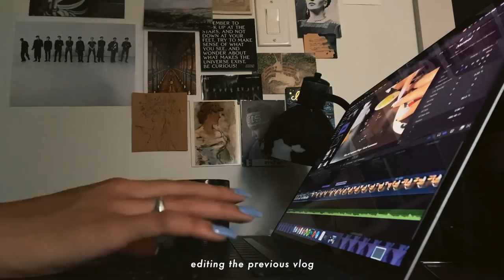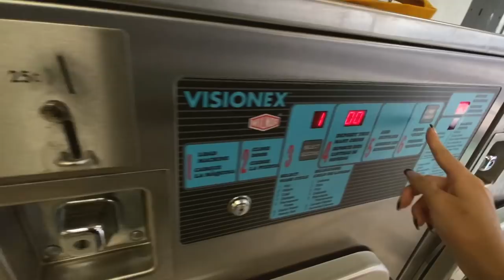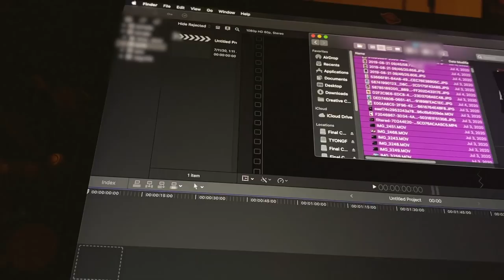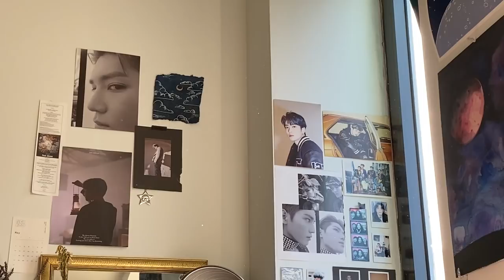rain, pain, wear your mask .vlog 016.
☽ specs:

Vlogs are usually filmed on iPhone 11 pro max

Be safe! ☾